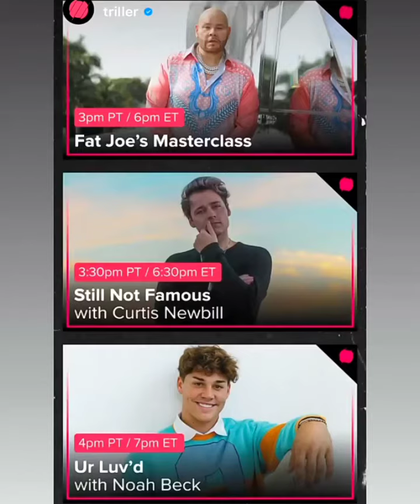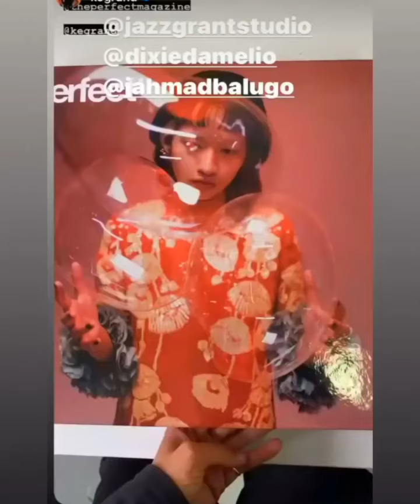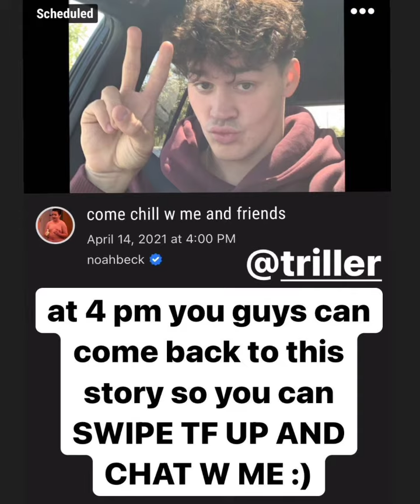Dixie D'amelio and Noah Beck 's Hot Live Leaked Video Vlog and Instagram Updates |14th April, 2021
Dixie D'amelio and Noah Beck 's Leaked Video  Hot  Live Vlog and Instagram Updates | 8th April, 2021
Noah Beck Full Romantic Live 🔴 with Dixie D'amelio on Triller today | 6th April, 2021

Queries Solved :

5 Months Of Doah Relationship | Dixie D'amelio and Noah Beck

1. Noah Beck Latest News
2. Dixie Da'melio Latest News
3. Noah Beck and Dixie Da'melio Together
5. Noah Beck  New TikTok
6. Dixie Da'melio New TikTok
7. Dixie Da'melio New Instagram Updates / Stories
8. Noah Beck  New Instagram Updates & Stories
9. Noah Beck And Dixie D'amelio Break Up News
10. Dixie D'amelio Today's Live on Her Spam Account

Dixie D'amelio and Noah Beck's Latest Hot  Live Vlog and Instagram Updates | 6th April  , 2021
Dixie D'amelio Pregnant by Noah Beck ? ! Live Tea Vlog & Instagram Updates |6th April, 2021